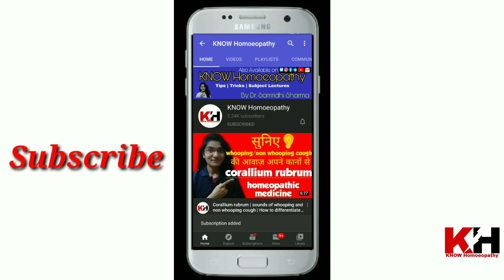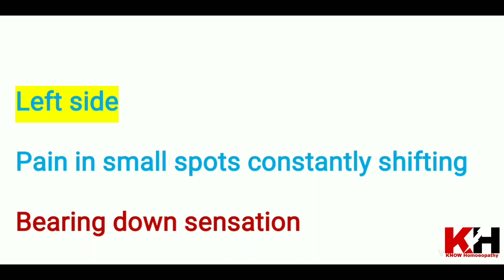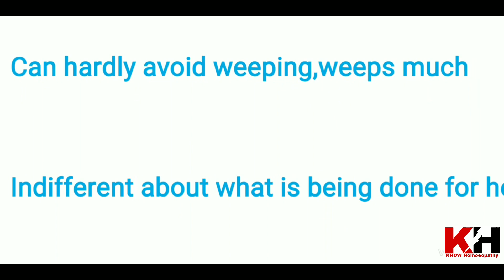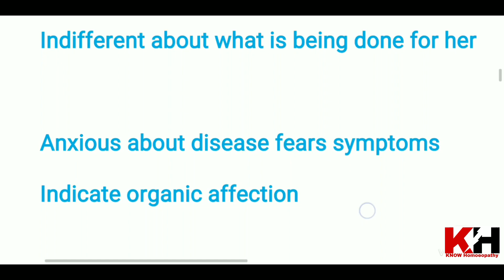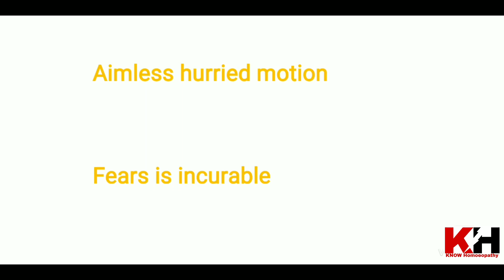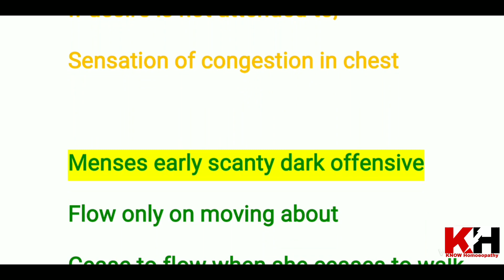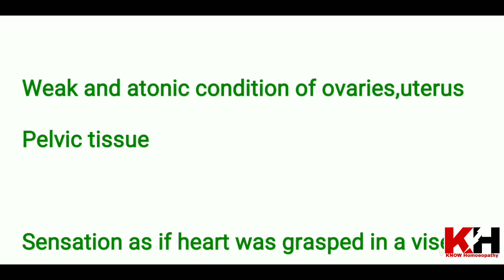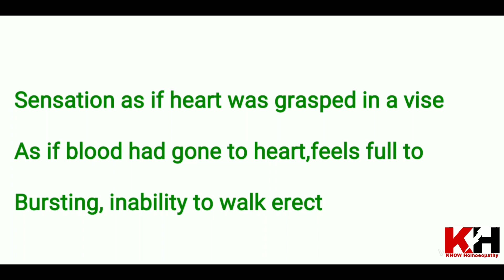Lilium Tigrinum | Lilium tig | Lilium tig homeopathic medicine | Mental symptoms of Lilium Tig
Lilium
Tigrinum
Homeopathic
Medicine

Lilium
Tig
Homeopathic
Medicine

Lilium
Tig
in
Hindi